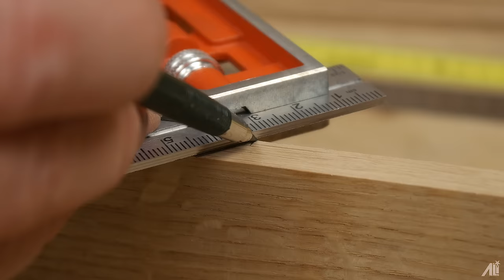WERKZEUGKOFFER- Du wirst IHN lieben. ACHTUNG! Langes Video.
Ich packe in meinen Werkzeugkoffer... Die oft genutzten Handwerkzeuge sollte man immer griffbereit haben, dafür habe ich die Lösung;
Der Koffer für deine Werkzeuge.. In diesem Video ist die Bauanleitung.
Viel Spaß!